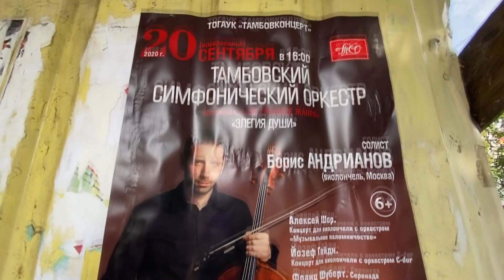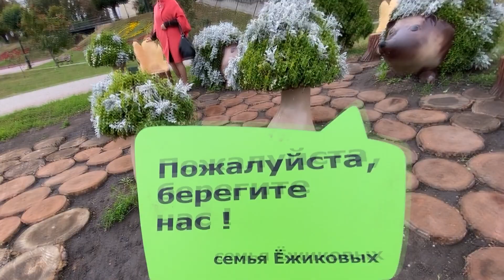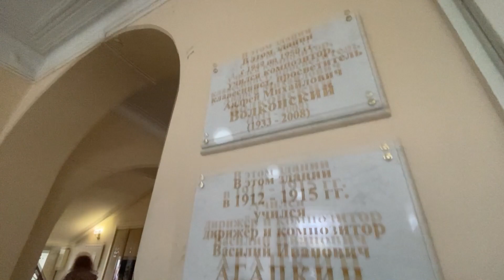№4: ТАМБОВ // ВТОРОЙ ПОСАДОЧНЫЙ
Тамбовские волки, буржуи Асеевы, дирижирующий солист, играем в шляпу, монета сказала – пить!, скоро в Тамбове опять будет тепло, и другие прогнозы в четвертом выпуске шоу Бориса Андрианова «ВТОРОЙ ПОСАДОЧНЫЙ».